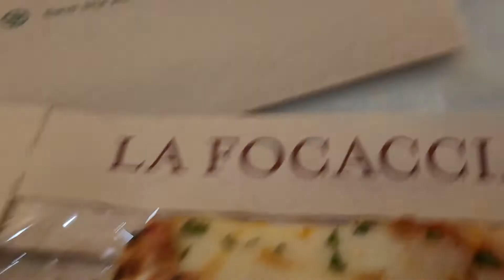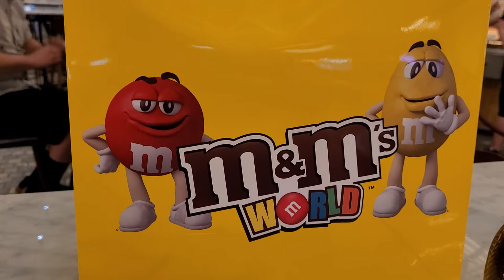Eataly Park mgm pizza food review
pizza review at park mgm . Eataly Italian Italy area.